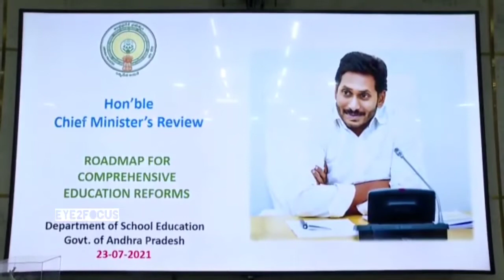YS JAGAN MOHAN REDDY ll వైయస్ జగన్మోహన్ రెడ్డి ఆంధ్రప్రదేశ్ ముఖ్యమంత్రి ll EYE2FOCUS